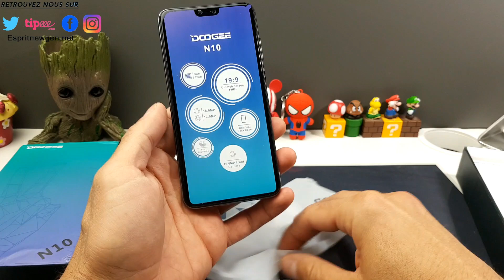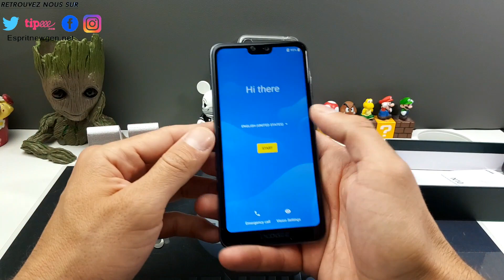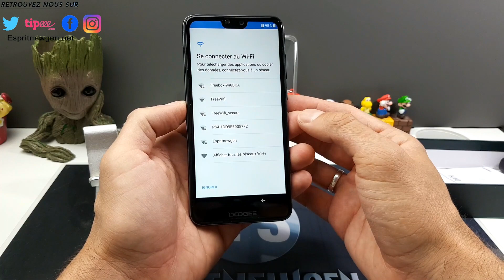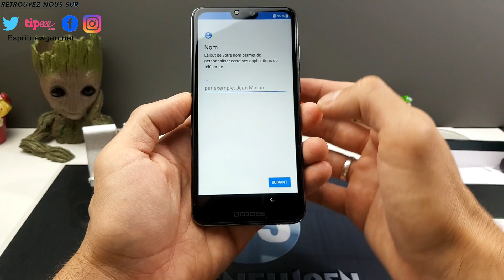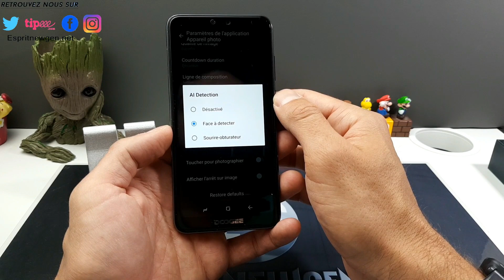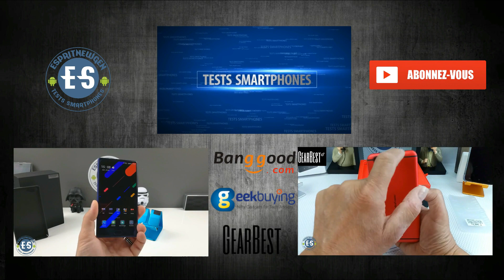Doogee N10 déballage et prise en main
-NOUVEAU tu peu regarder un clip et nous soutenir !!

Contact marketing et partenariat :
Skype : live:vivleceliba
Wechat : espritnewgen